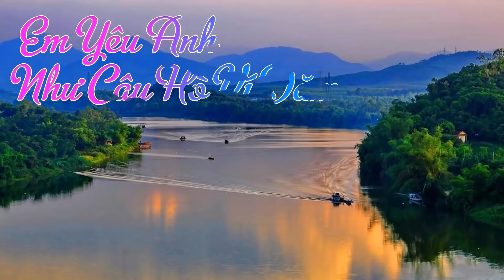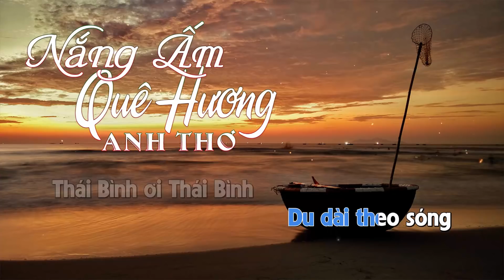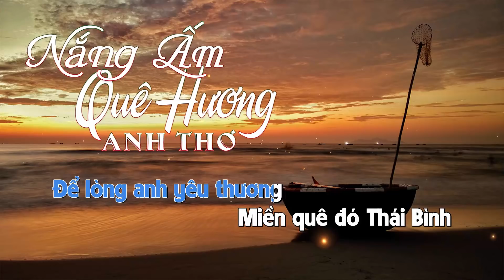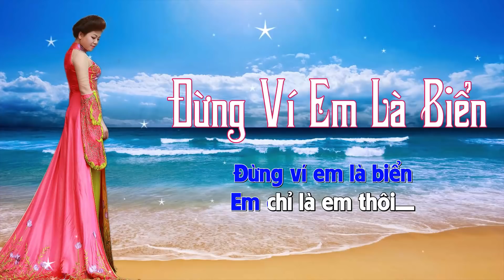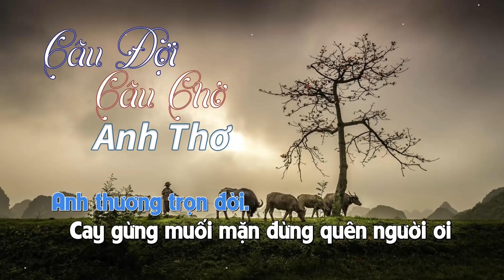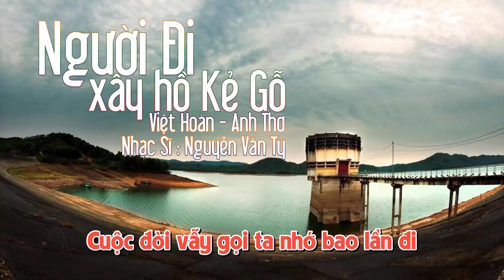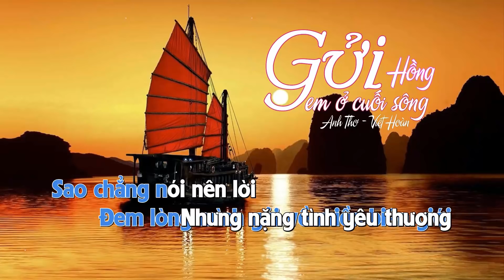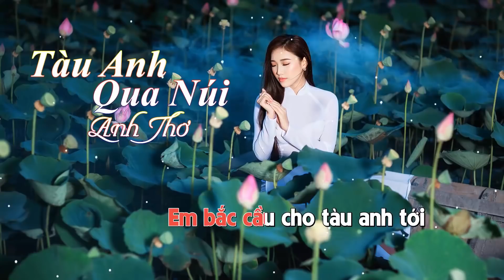Liên Khúc Giận Thương - Nhạc Trữ Tình Quê Hương Hay Nhất Mọi Thời Đại